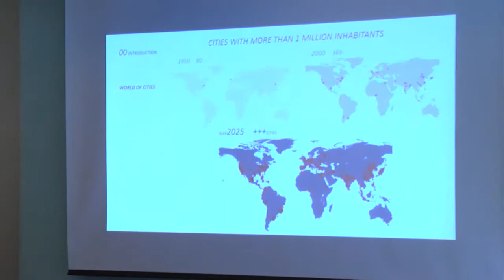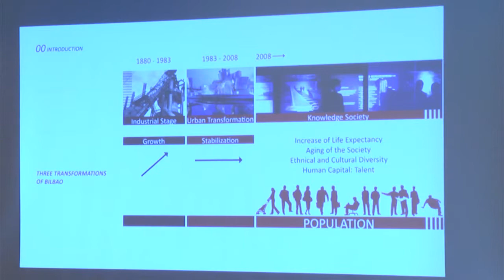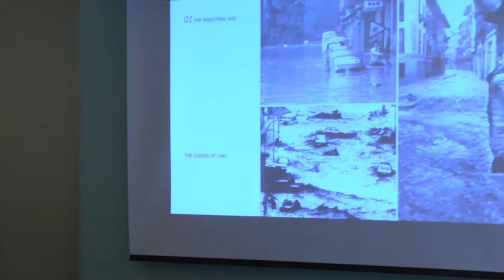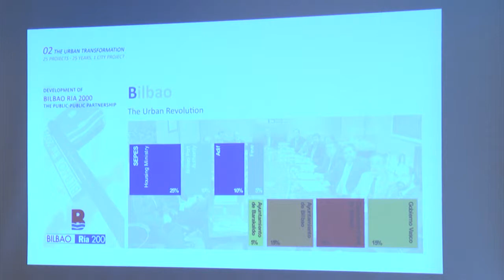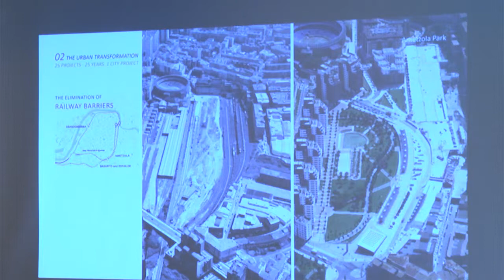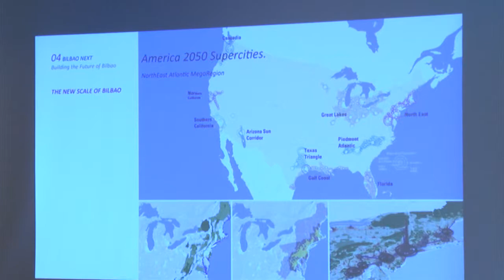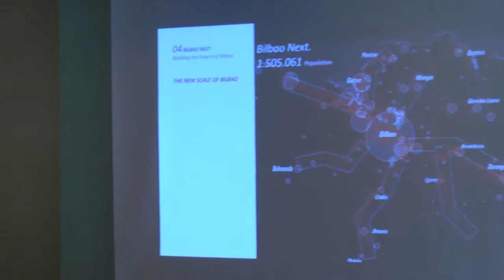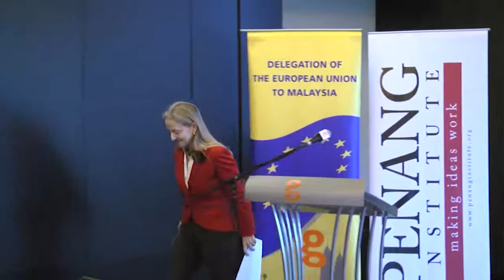Green Urban Development Programme Part 2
The Green Urban Development Programme organised by the European Union Delegation and Penang Institute was held on 20 Nov 2013 at the G Hotel Penang.